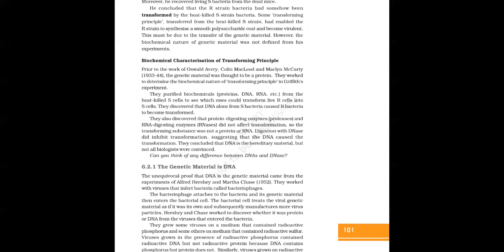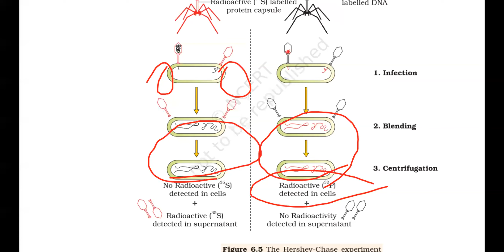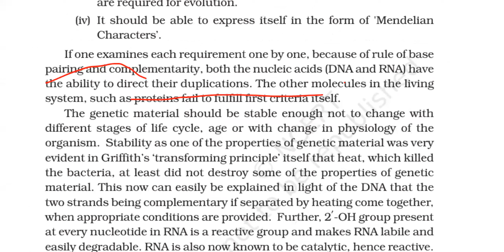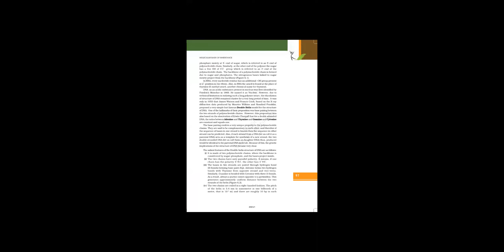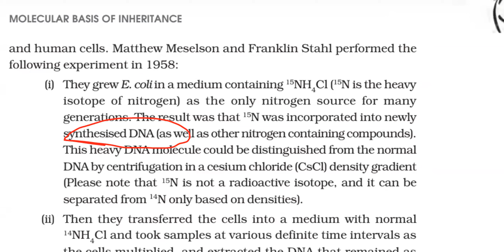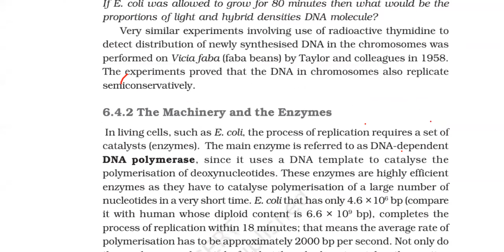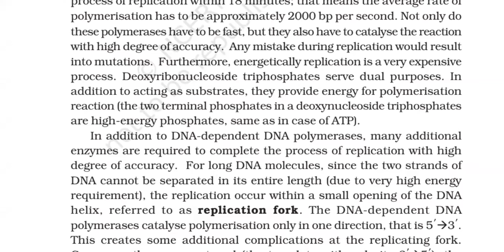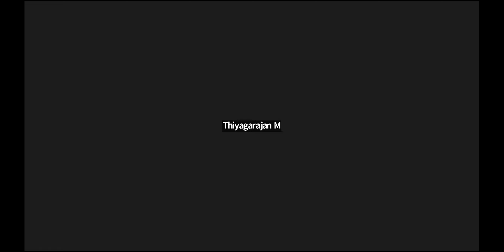Molecular Basis of Inheritance